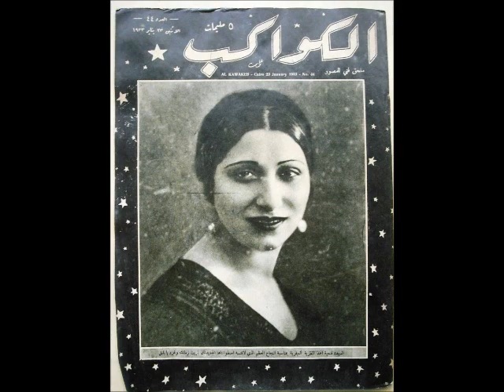FatHiya Ahmad Ya Halawtil Dunia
فتحية أحمد تغني (لشلة الأنس)  أغنية (يا حلاوة الدنيا)
كلمات بيرم التونسي، ألحان زكريا أحمد، تسجيل حي عام 1949. مقام زنجران
ياحلاوة الدنيا ياحلاوه * ياحلاولو ياحلاوه
حلاوتها لما تصفى لي * أنا وإنتوا واللي في بالي
يبقالي وفق مرغوبي
وكفاية وجه محبوبي * والباقي كلو يتساوى
ياحلاوة الدنيا ياحلاوه * ياحلولو ياحلاوه
وما دام الدنيا ماهيش دايمه * وقيامه على العالم قايمه
حلوها وافرحوا بـيها
والطيب اعملوه فيها
أحباب والأنس يجمعنا * لافراق ولاغدر ولاعداوه ..
ياحلاوة الدنيا ياحــــــــــــــــلاوة ياحلولو ياحلاوه
خلوها حـــــــــلوة يابنات * خلوها حلوة ياجدعان .
املوها سرور وإبتسامات * تلقوها جنة رضــوان
وتدومي علينا * ياحلاوه
فوقنا وحوالينا * ياحلاوه
واللي يحبـــونا * ياحلاوه
و احنا و أهالينا * يا حلاوة
واللي ويـــــــــانا ياحلاوه
ياحلاوة ياحلاوة ياحلاوه
ياحلاوة الدنيا يا حلاوه ياحلاولو يا حلاوه